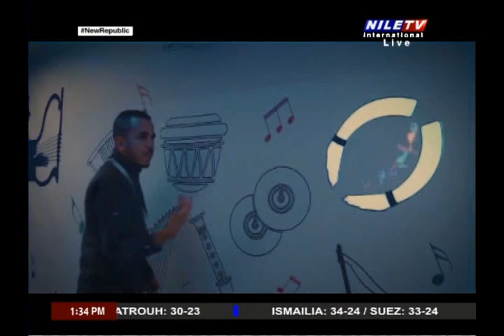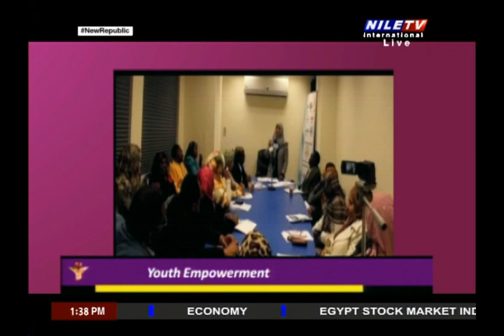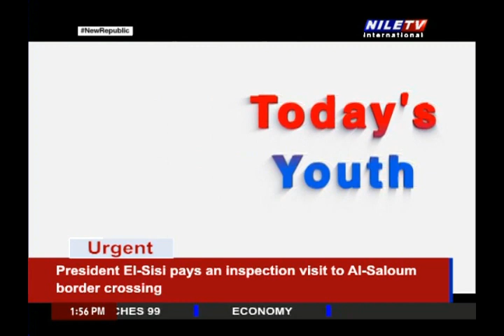Today's Youth 16 8 2023 Sally Youssef